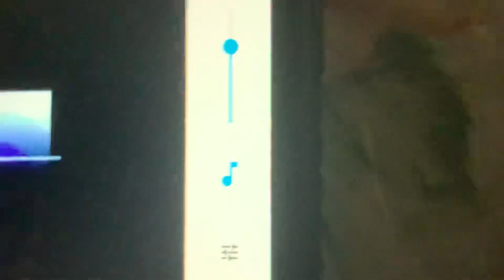26 de enero de 2023